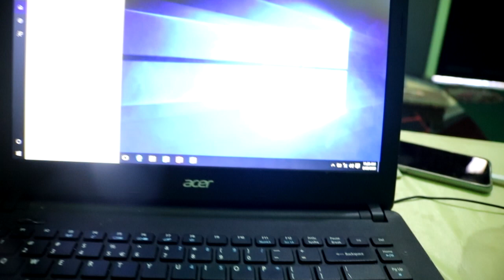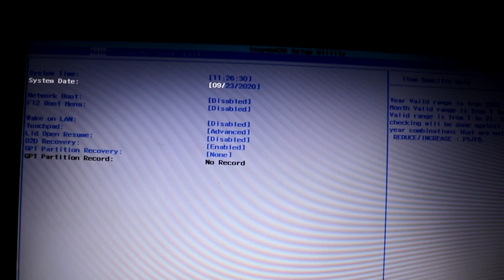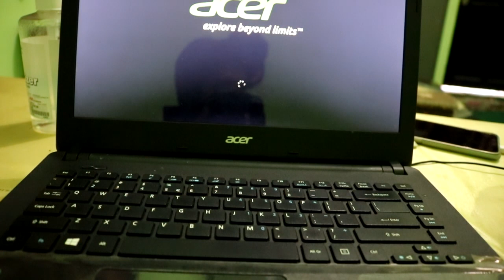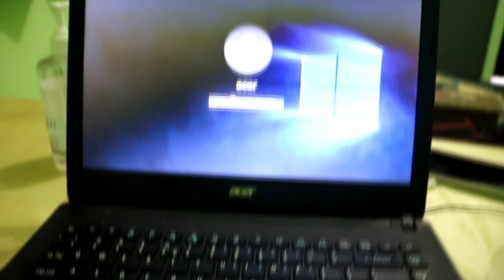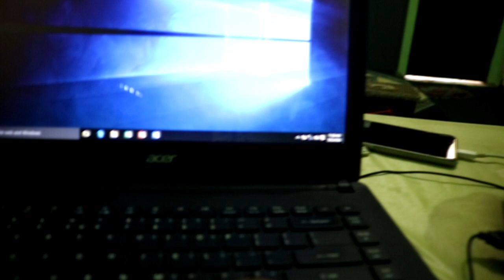Cara Mengatasi Touchpad ACER ES1-431 / 411 MACET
cara mengatasi acer es1-431 macet atau tidak berfungsi meskipun sudah di install driver touchpad